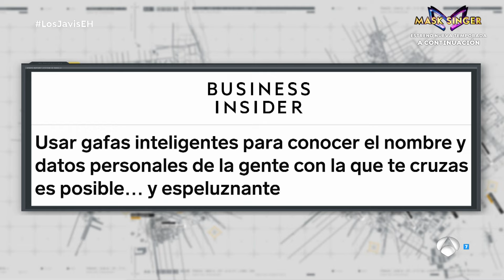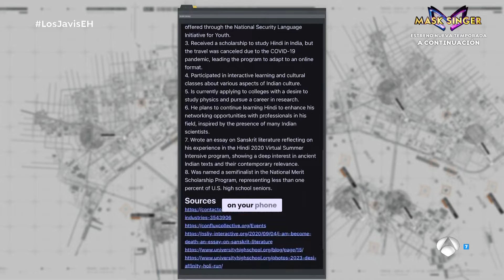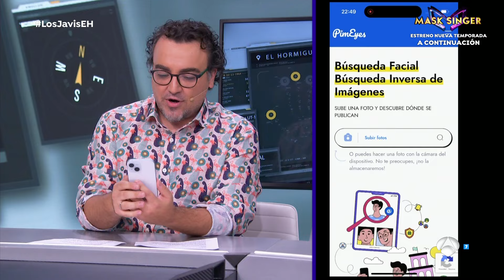Suko nos explica el peligro de las 'gafas inteligentes' - El Hormiguero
El colaborador del programa nos ha explicado un novedoso invento que podría poner en peligro todos nuestros datos. ¿Hasta dónde llegará la tecnología?